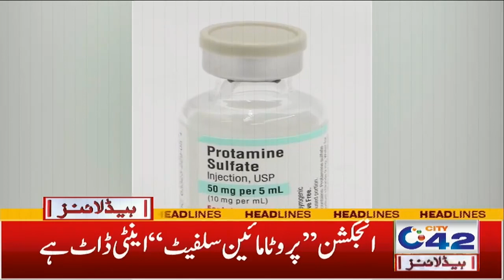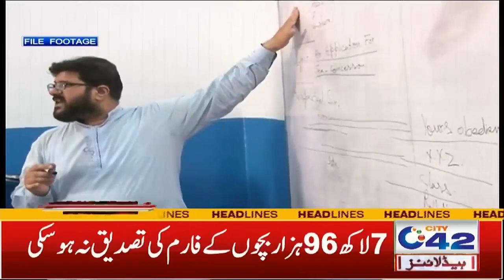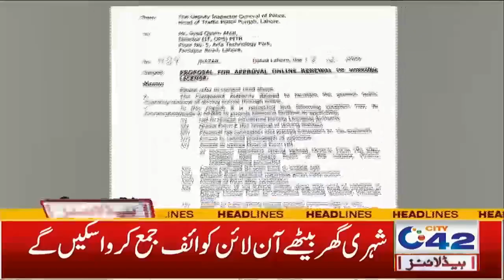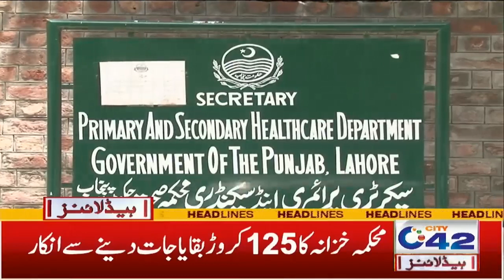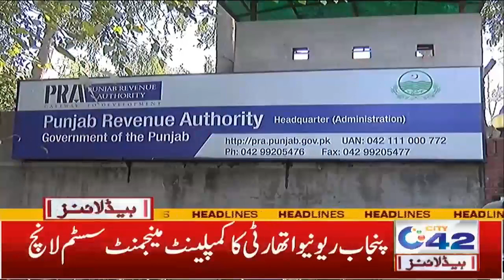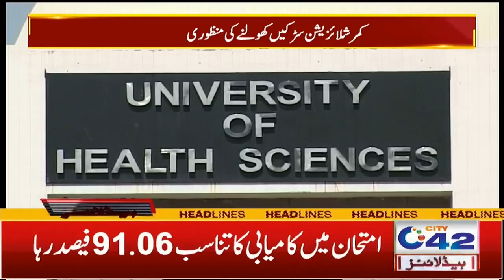7am News Headlines | 19 Feb 2022 | City42